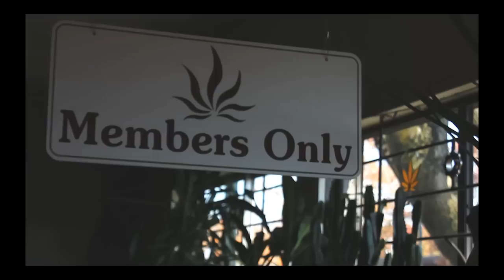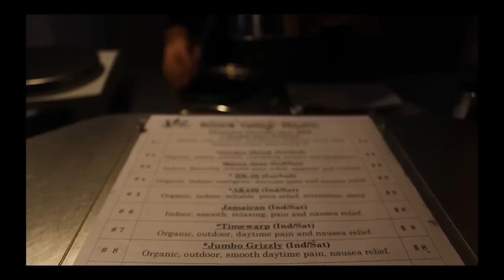BC Compassion Club Society: Promo Video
Informative video about Canada's first Medical Marijuana Dispensary.